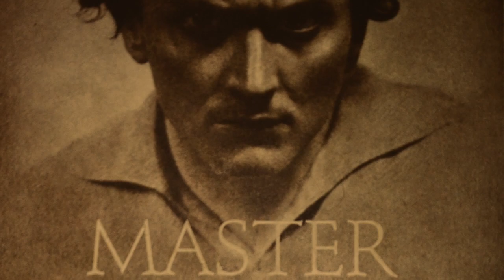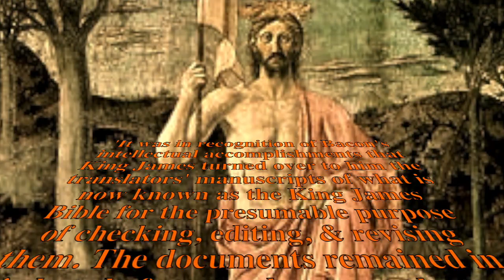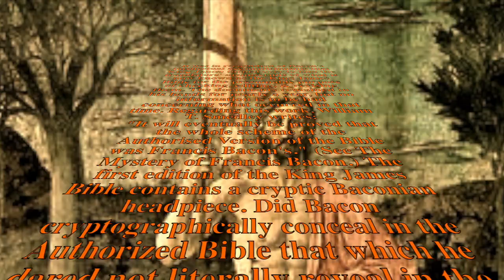Manly Hall - The Tomb Of Christian Rosencreuz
Excerpt taken from Hall's 'Adepts of the Alchemical Tradition' lecture. Coopers narrative is from his 'Scarlet & The Beast' series episode 4.

'The tremendous import of the Baconian mystery is daily becoming more apparent. Sir Francis Bacon was a link in that great chain of minds which has perpetuated the secret doctrine of antiquity from its beginning. This secret doctrine is concealed in his cryptic writings. The search for this divine wisdom is the only legitimate motive for the effort to decode his cryptograms.

Masonic research might discover much of value if it would turn its attention to certain volumes published during the sixteenth and seventeenth centuries which bear the stamp and signet of that secret society whose members first established modern Freemasonry but themselves remained as an intangible group controlling and directing the activities of the outer body. The unknown history and lost rituals of Freemasonry may be rediscovered in the symbolism and cryptograms of the Middle Ages. Freemasonry is the bright and glorious son of a mysterious and hidden father. It cannot trace its parentage because that origin is obscured by the veil of the superphysical and the mystical. The Great Folio of 1623 is a veritable treasure house of Masonic lore and symbolism, and the time is at hand when that Great Work should be accorded the consideration which is its due.

Though Christianity shattered the material organization of the pagan Mysteries, it could not destroy the knowledge of supernatural power which the pagans possessed. Therefore it is known that the Mysteries of Greece and Egypt were secretly perpetuated through the early centuries of the church, and later, by being clothed in the symbolism of Christianity, were accepted as elements of that faith. Sir Francis Bacon was one of those who had been entrusted with the perpetuation and dissemination of s the arcana of the superphysical originally in the possession of the pagan hierophants, and to attain that end either formulated the Fraternity of R.C. or was admitted into an organization already existing under that name and became one of its principal representatives.

For some reason not apparent to the uninitiated there has been a continued and consistent effort to prevent the unraveling of the Baconian skein. Whatever the power may be which continually blocks the efforts of investigators, it is as unremitting now as it was immediately following Bacon's death, and those attempting to solve the enigma still feel the weight of its resentment.'

- M P Hall 'The Secret Teachings Of All Ages'.